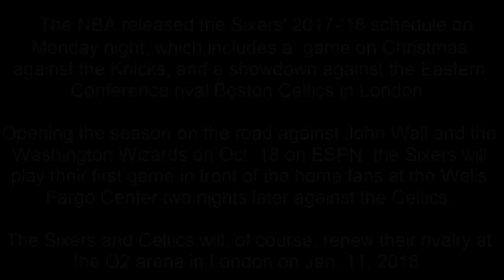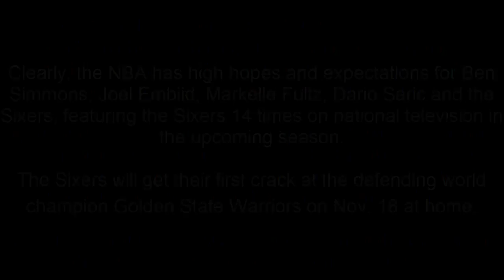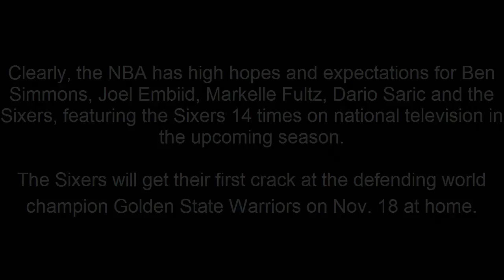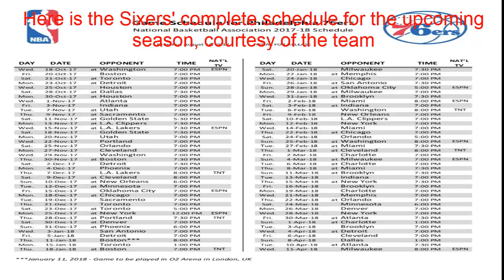Here is the Sixers' full 2017-18 season plan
The NBA discharged the Sixers' 2017-'18 plan on Monday night, which incorporates a diversion on Christmas against the Knicks, and a standoff against the Eastern Conference equal Boston Celtics in London